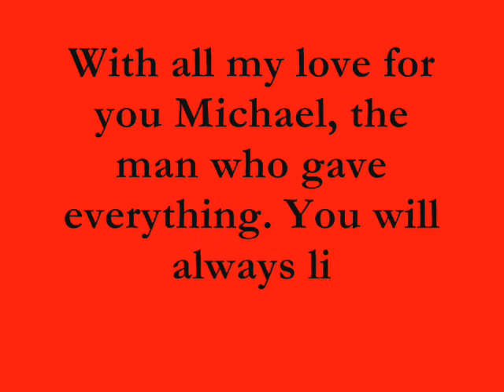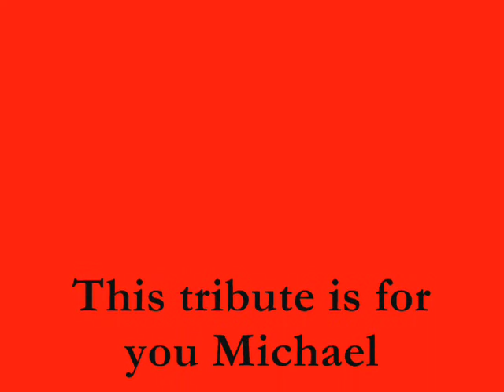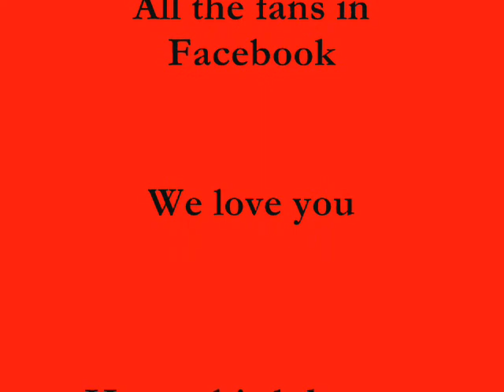happy birthday Michael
This is my tribute for my loved Michael. Happy birthday Michael, wherever you are. I love you, I miss you, I need you, you are so important to me. I think of you every second of my life.

Este es mi tributo a mi amado Michael Jackson. Feliz cumpleaños donde quiera que te encuentres, te amo, te extraño y necesito, eres muy importante para mí. Pienso en ti cada segundo de mi vida.